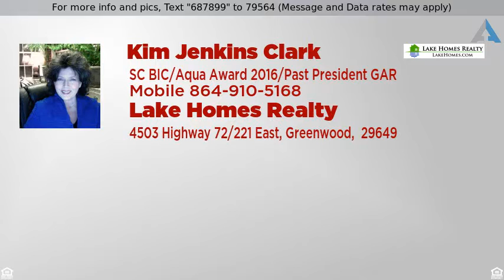Priced at $129,000 - 733 Bob White, Waterloo, SC 29384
Double Wide, Mobile/Manufactured Housing - Waterlo

Lofty screened porch view of Lake Greenwood at a price you can't beat!  This three bedroom two bath home is in good condition.  You'll love the open plan with great room facing the water.   Water at the end of the dock is about four and a half feet, per seller.  There is a jet ski ramp beside the dock as well.  You'll find a metal roof on the home, an outbuilding for storage, and a carport for your car or toys.   All appliances stay and most furnishings can stay as well.  This protected cove offers you a safe swimming area, while you still enjoy a big water view.